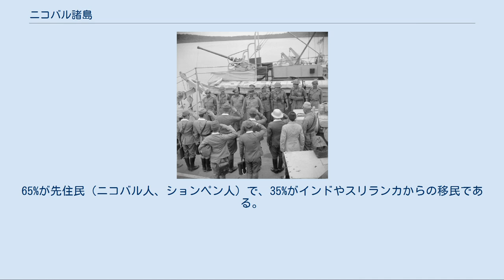ニコバル諸島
アンダマン・ニコバル諸島
ニコバル諸島の位置 ニコバル諸島の地図 ニコバル諸島（ニコバルしょとう、Nicobar Islands）は、インド洋のベンガル湾に浮かぶ22の島々からなる諸島。
北方にあるアンダマン諸島と共に、インドの連邦直轄地域アンダマン・ニコバル諸島を成している。
 主な島は北からカール・ニコバル島、カモルタ島、ナンカウリ島、大ニコバル島、小ニコバル島など。
 総面積は1,841km2、人口42,026人（2001年）。
65%が先住民で、35%がインドやスリランカからの移民である。
 ニコバル諸島再占領の為に派遣されてきた英国軍人に敬礼する日本軍人（1945年） 1754年から1756年にかけて、デンマーク東インド会社によって植民地化が試みられた。
その後は中断と再開をくり返したが、マラリア感染などのため、1848年に植民地化は放棄された。
その後1868年にデンマークの領有権をイギリスが購入し、1869年には英領インドの流刑地となった。
 第二次世界大戦中の1942年から1945年にかけて日本軍が占領した（日本軍によるアンダマン・ニコバル諸島の占領）。
 2004年12月26日に起こったスマトラ島沖地震で大きな被害を受けた。
 ニコバル諸島の存在は、すでに7世紀の義浄の報告に記されている。
13世紀のマルコ・ポーロによれば、ニコベラン（Nicoveran:『裸』の意味）と呼ばれていた。
後から訪れたポルトガル宣教師は、ニクバル（Nicubar）となまって発音したことから、今日のニコバルの名となった。
 島の沿岸にはサンゴ礁が発達している。
大ニコバル島を除けば河川は見られず、住民の飲料水は雨水、湧き水に依存している。
 気候は一年中高温多湿の赤道海洋性気候で、気温は22～30度、年平均降水量は2500～3000mmで、冬の3ヶ月間を除いては、サイクロンの襲来に悩まされている。
 ジャングルを切り開いてのプランテーション農業が行われ、そこで栽培されるココヤシ、タコノキ、バナナは商品としても島民の食料としても重要である。
穀物はほとんど栽培されていない。
他にコプラなどの木材、香辛料などが輸出されている。
 漁業も盛んで、住民はカヌーに乗って、2～3日の行程で漁を行うが、とれた魚介類のほとんどが島内で消費される。
 島民の家畜としては野豚が重要で、ココヤシが飼料として与えられるため、ココヤシの輸出を圧迫している。
65%が先住民（ニコバル人、ションペン人）で、35%がインドやスリランカからの移民である。
 先住民のニコバル人はオーストロアジア語族のニコバル諸語を話し、Y染色体ハプログループO1b1系統が100%を占める。
 ^ Kumar et al(2007)Y-chromosome evidence suggests a common paternal heritage of Austro-Asiatic populations;BMC Evolutionary Biology 2007, 7:47 doi:10.1186/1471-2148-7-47